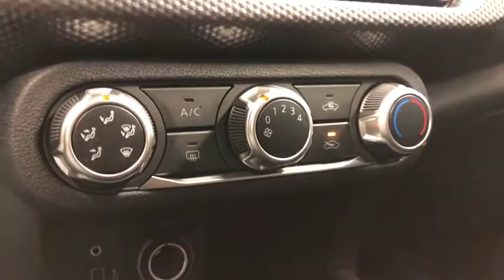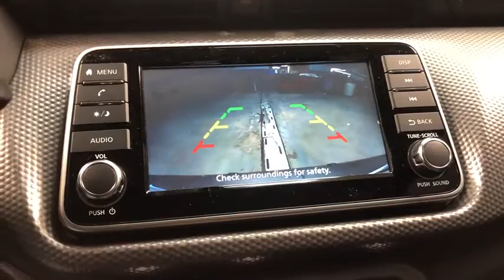2019 Nissan Kicks Skokie, Niles, Glenview,Morton Grove, Chicagoland area, IL N10340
2019 Nissan Kicks available in Skokie, Illinois at Martin Nissan. Servicing the Niles, Glenview,Morton Grove, Chicagoland, IL  area.

Martin Nissan
5240 Golf Road

Home of the Lifetime Oil Change and Tire Rotation Program. Call today for details. This Nissan includes: [C03] 50 STATE EMISSIONS [B92] SPLASH GUARDS GRAIN [L92] CARPETED FLOOR MATS W/CARGO MAT (PIO) Floor Mats [N93] DOOR SILL PLATES (PIO) *Note - For third party subscriptions or services, please contact the dealer for more information.* Want more room? Want more style? This Nissan Kicks S is the vehicle for you. You could keep looking, but why? You've found the perfect vehicle right here. This is the one. Just what you've been looking for.